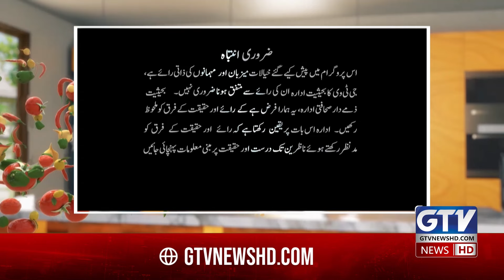Kofta Karahai Recipe | Delicious Cocktail Kheer Recipe | GTV News Presents Chef Gulzar's Recipes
Learn how to make delicious Kofta Karahai with this recipe from Chef Gulzar! Plus, discover a tasty cocktail kheer recipe. Perfect for your next meal!
Kofta Karahai Recipe | Delicious Cocktail Kheer Recipe | GTV News Presents Chef Gulzar's
Recipes

GTV News is Pakistan's one of emerging leading News Channel where you Watch Live and Exclusive Coverage 24/7 including Headlines, Bulletins, Breaking News, Latest News, Top Stories, Top News, Current Affairs, Sports, Weather, Entertainment, Pakistan's & International Politics.We believe to keep views and analysis unbiased and do our best to bring authentic news to our viewers.GTV News exclusively covers events happening across Pakistan & throughout the globe.Live & Exclusive updates of Middle east Conflict , Iran Israel War, Hezbollah Israel War and much more.GTV Network HD Live Official Facebook Twitter Instagram Official Tiktok English Website Urdu